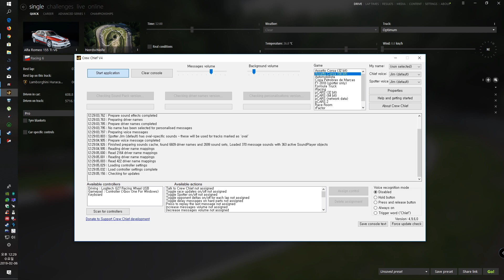Assetto Corsa : 1.2 Hours of Nordschleife - Alfa Romeo 155 TI V6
Car                      : Alfa Romeo 155 TI V6
Track                  : Nordschleife
AI Difficulty        : 90%
Session Length : 10 Laps
Controller           : Logitech G27 H-Shifter